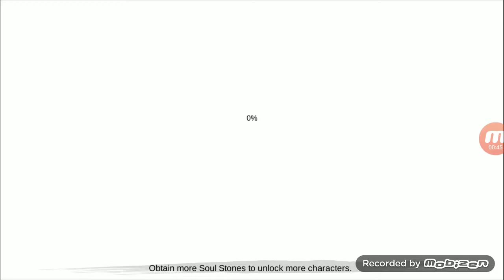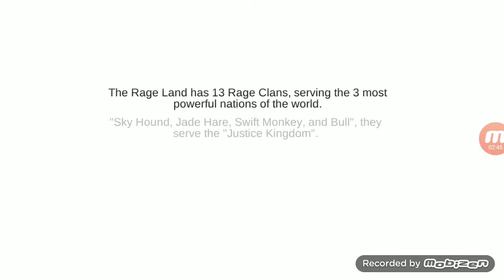Soul Blade Thirteen Souls Android gameplay